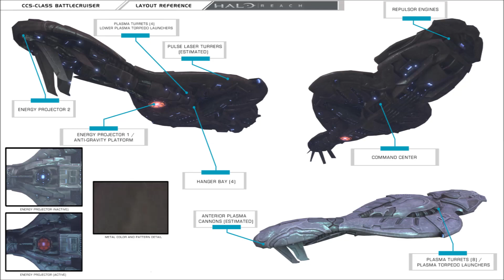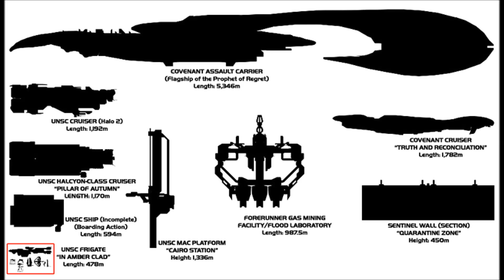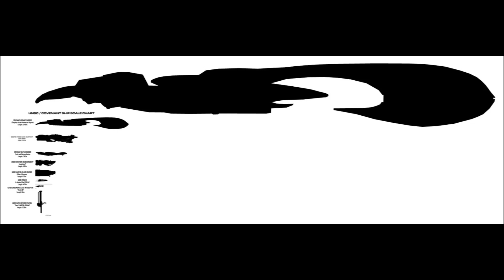Naves covenant mas temidas por los humanos en Halo